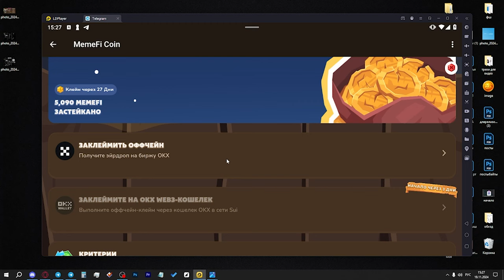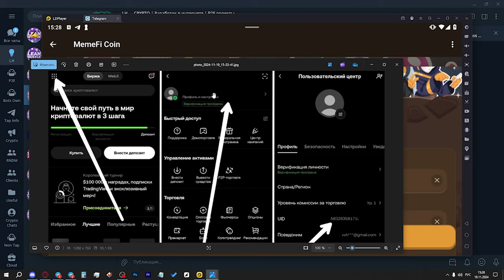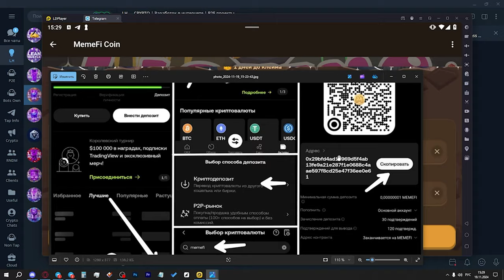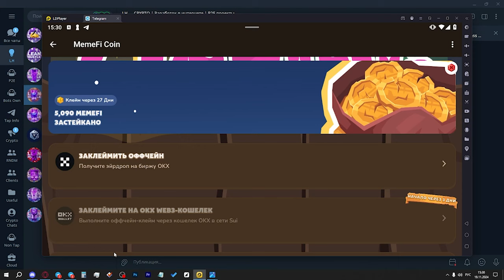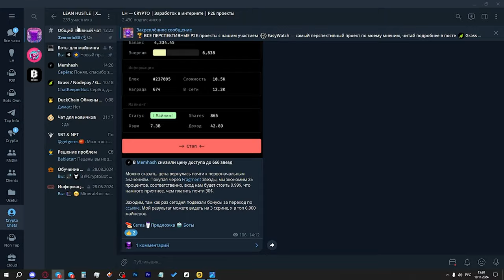КАК ВЫВЕСТИ АИРДРОП из MEMEFI? КАК ЗАБРАТЬ ТОКЕНЫ из МЕМЕФИ? ЧТО ТАКОЕ OKX ID? АИРДРОП ТЕЛЕГРАМ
В сегодняшнем видео разберемся, как же забрать свои токены из MEMEFI, как вывести их на биржу или же кошелек? Мемефи раздал не очень, но увидим, что будет на листинге уже через 3 дня.